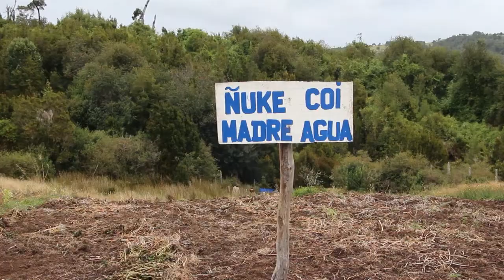Tramitación de ley de turberas marcó la celebración de la ñuke coi (madre agua).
Tramitación de ley de turberas marcó la celebración de la ñuke coi (madre agua) todo esto en la conmemoración del día del agua en Ancud.